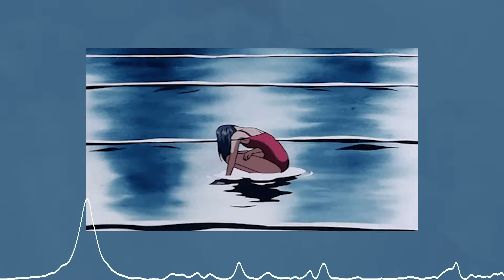DBadge - Inscryption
You can only listen to this if you know how to write

Consider Joining the Discord!